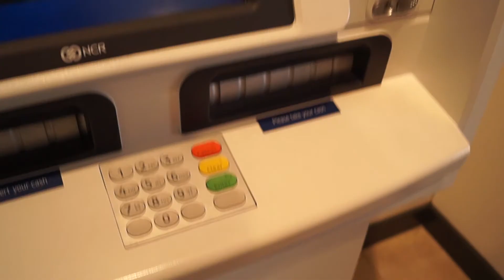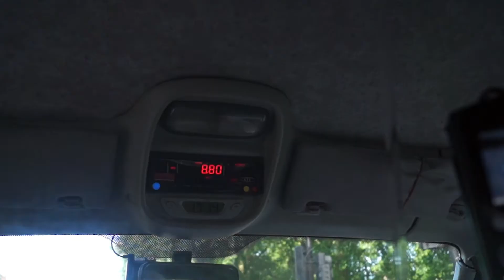SNEAKERCON LONDON FT QIAS OMAR